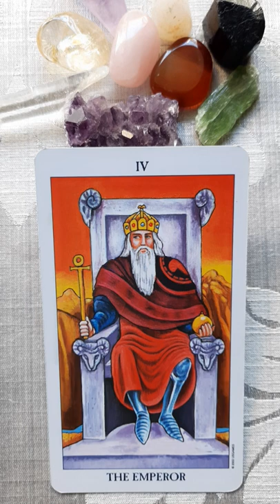The Emperor Tarot Card Meaning "Patriarch in Power"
Hi Angels 😇

This is a video 'series' to give you a quick basic meaning for The Emperor card.

I am planning some course material that I have collected over 30 years if you would like a more academic approach in person or part of a group.

I am a Professional Tarot Reader with the Tarot Guild of Australia and would welcome students if there is enough interest.

If you would like a personal reading I am available please contact via email or social media.

Renée 🔮

Legal Statement
New Angel Tarot makes no representations or warranties of any kind, express or implied, as to the operation of the channel, the information, content, materials or products included on this channel. New Angel Tarot will not be liable for any damages arising from use of this channel.